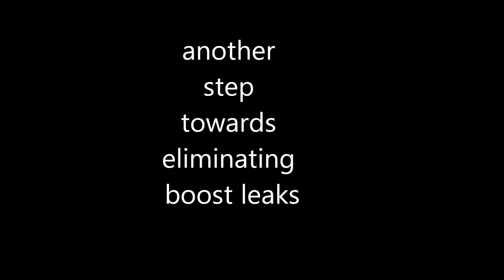crushing evo ix blow of valve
my diverter valve was leaking so I crushed it so that it'll hold more boost.

thumbs up